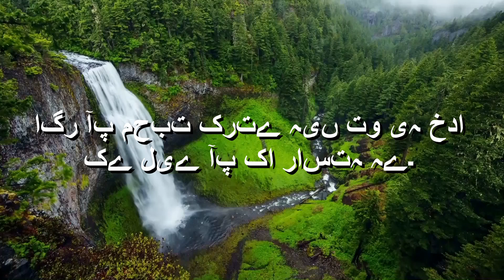Zoom Urdu 19.09.2021 اگر آپ محبت کرتے ہیں تو یہ خدا کے لیے آپ کا راستہ ہے۔